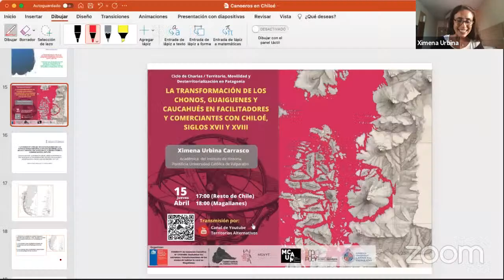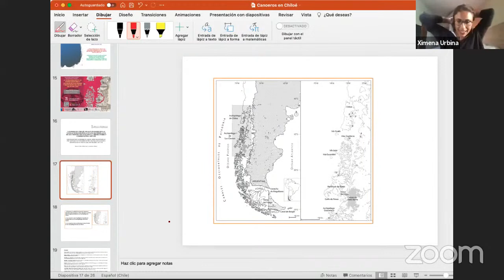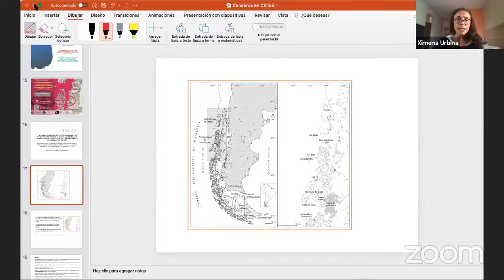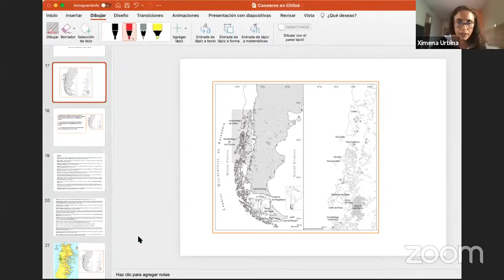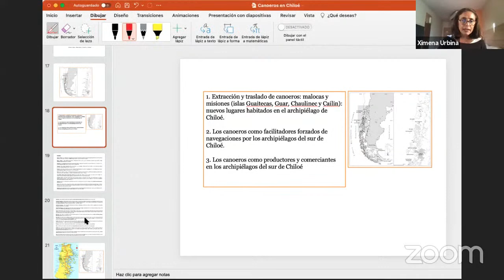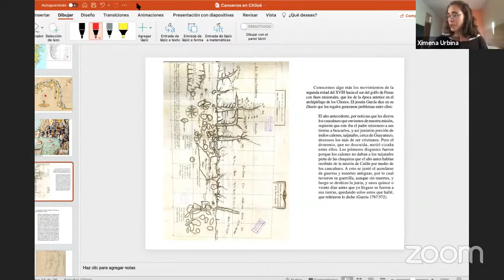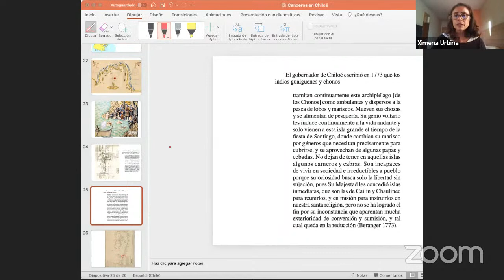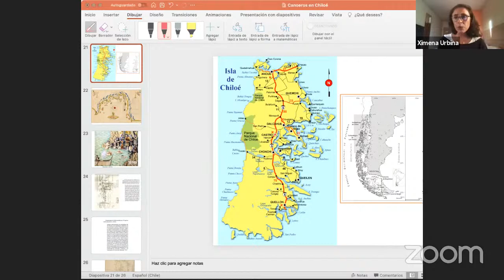Charla de Ximena Urbina - La transformación de los Chonos, Guaiguines y Caucahués en Facilitadores y